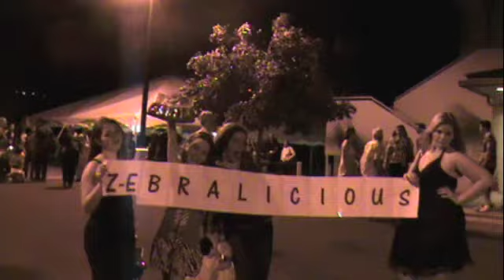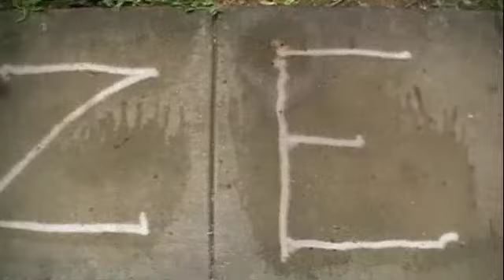Zebralicious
Made parody of Fergie's "Fergalicious" this for my sister's graduation party a few years back. It wasn't until a day after I showed it that I realized that we were spelling "zebralious".